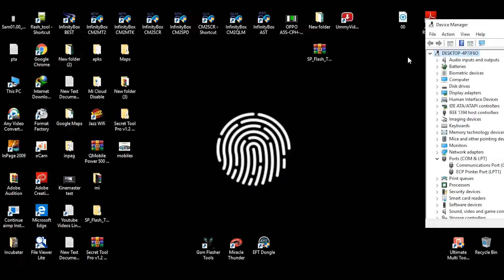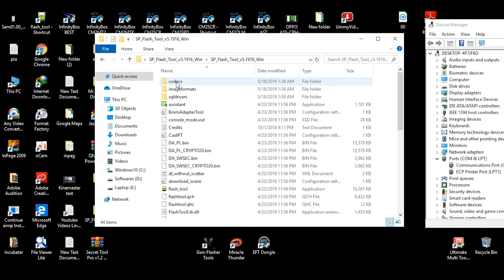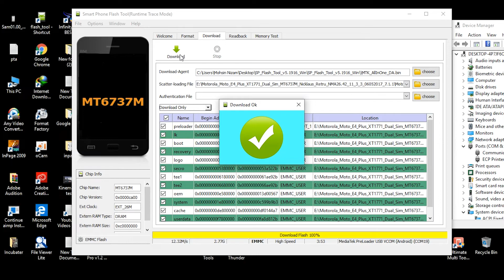Motorola E4 Plus XT1771 Flash File TESTED Firmware Flash Tool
moto e4 plus flash tool and flash file
how to flash motorola xt1771